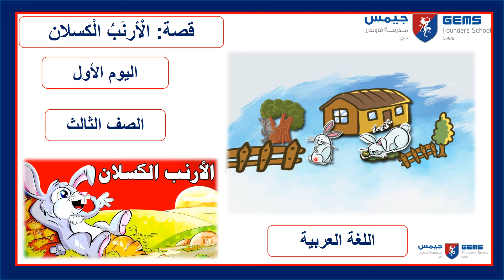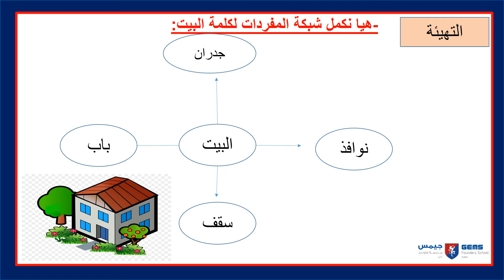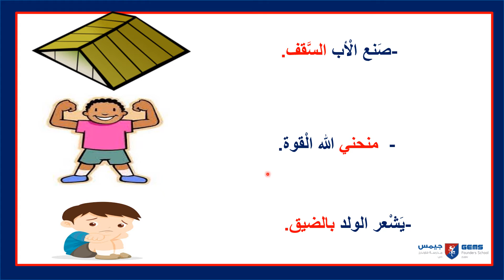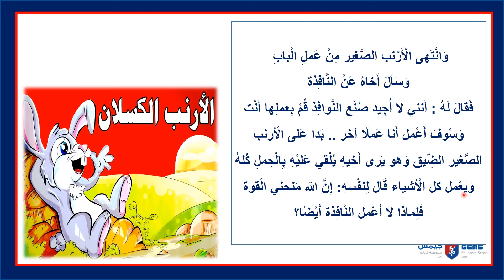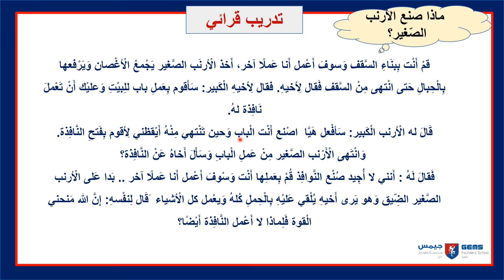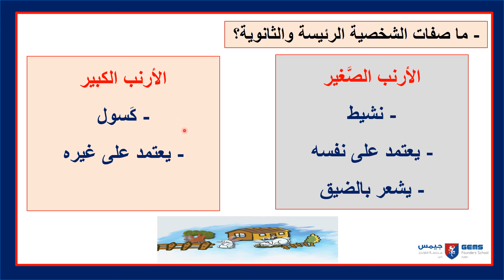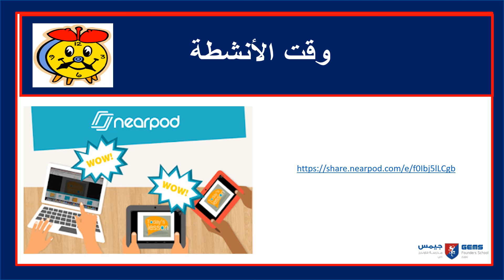yr 3 week 9 lesson 1